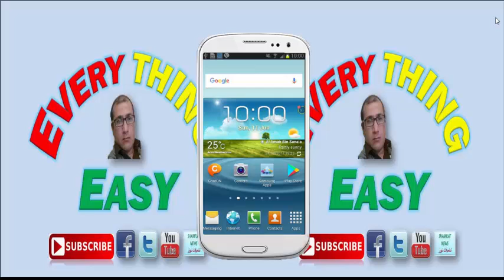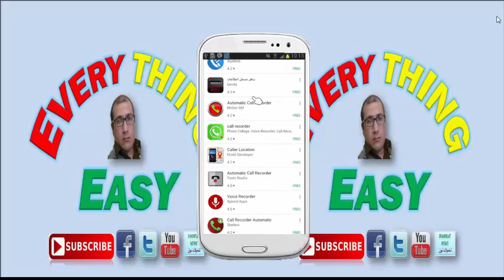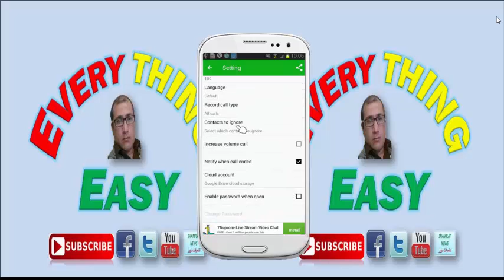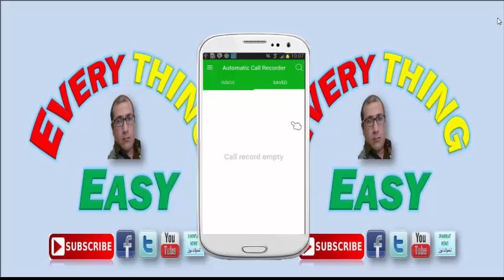How to Record An Incoming or Outgoing Include Dollar Call in Mobile Phone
hi dear friend today in this video i show you that how you record your mobile screen or any video call imo facebook and more video call app for that you need to install AZ screen recorder from your mobile play store and after install you can use very easy with out any root for this app you not need to root your mobile and there is not time limit Best app to RECORD Android Screen without ROOT ow to record video call imo viber whatsapp and android mobile sacreen NO ROOT